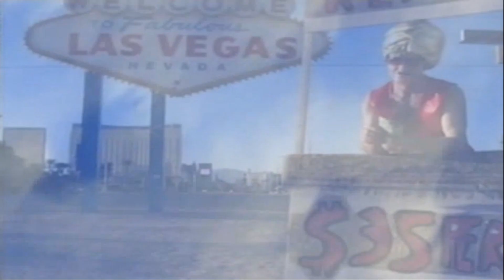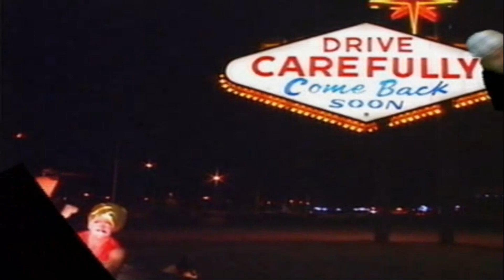Magic Carpet Adventure: Flying Through the City of Las Vegas